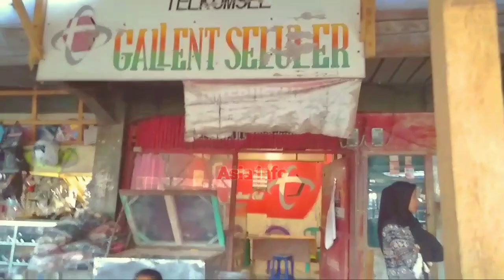Minimarket Maumere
Pasar tingkat atau dikenal dengan Istilah Minimarket Maumere terletak ditengah kota Maumere, lokasinya sangat strategis karena berada ada di pusat keramaian..
Inilah wajah pasar tingkat Maumere pada tahun 2020...